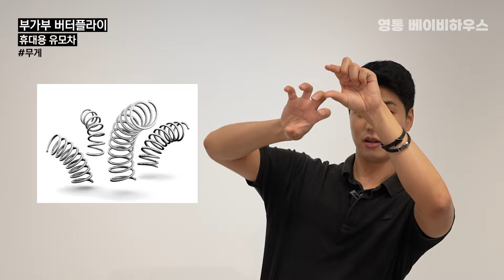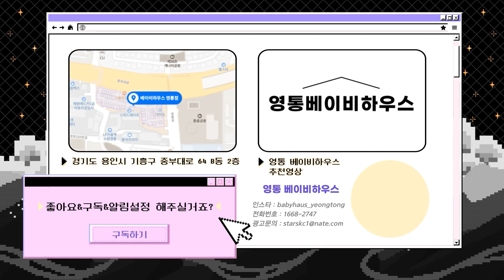여러분은 부가부 버터플라이에 대해 얼마나 아십니까? l 부가부 버터플라이 심층리뷰 [BUGABOO Butterfly in-depth review]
런칭하자마자 맘카페를 뒤집어놨던 그 유모차,
부가부 버터플라이가 출시된지 벌써 2년이 돼가는데요 !

기존 리뷰에서는 시간관계상 알려드리지 못했던 디테일한 부분들을 심층적으로 알려드립니다 !!
버터플라이의 어떤 디테일들이 폭발적인 인기로 이어지게 됐는지 함께 보시죠 :)

[제품문의]
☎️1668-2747